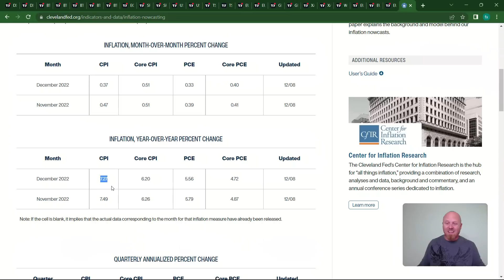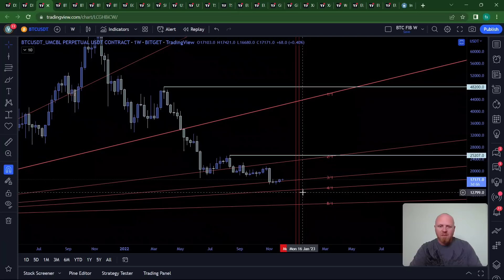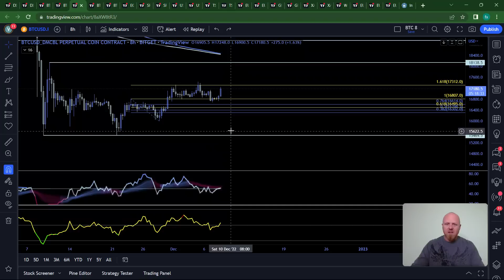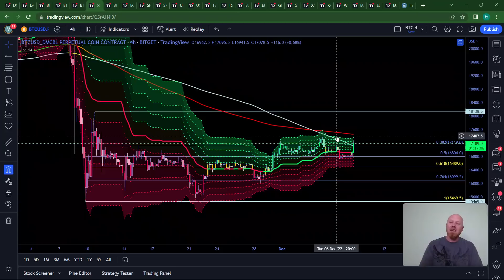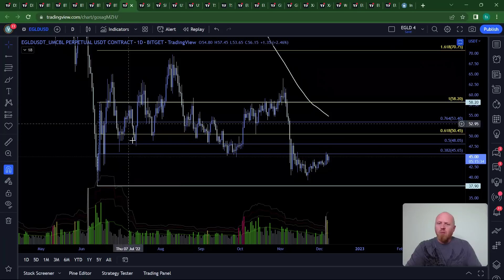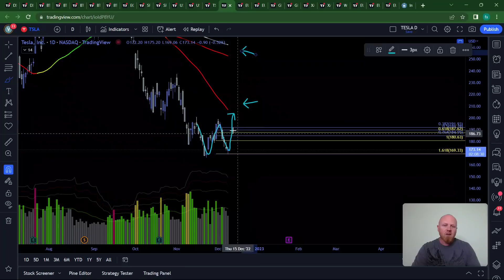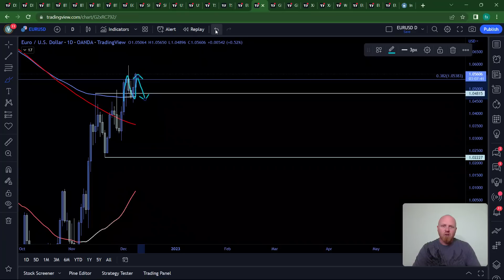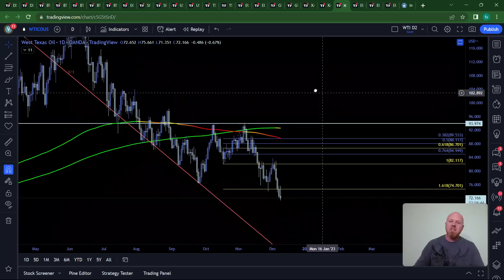MARKET MAKERS - BITCOIN + EQUITIES - TRADES, TA & NEWS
Market Makers

✅ Trade Stocks, Commodities, FX and Cryptos! No KYC for deposits in Crypto. Only email and VPN needed!
✅ You do not need a VPN if you are in the following countries; Brazil, Mexico, Portugal, New Zealand, Australia, Spain, Germany, France. Use a VPN with these countries if you are located in the US, UK or Canada.

✅ Trade BTC and all the alts - No VPN, no KYC!
✅ Use our link for the chance to be included in unique promotions!